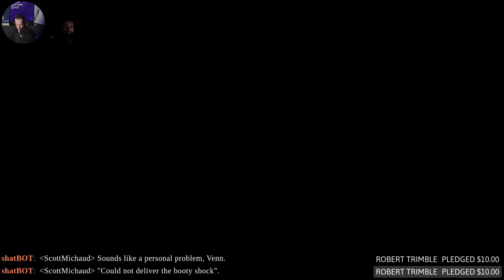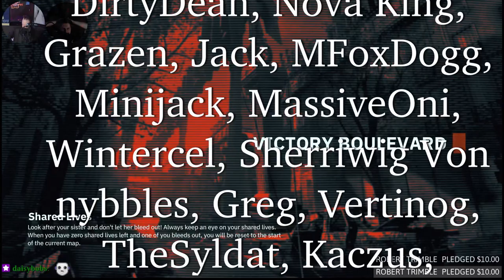Young & Blood: Action Murder Detectives Ep.03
This week is filled with mild confusion and death. Proton powered Youngblood co-op on Linux continues.